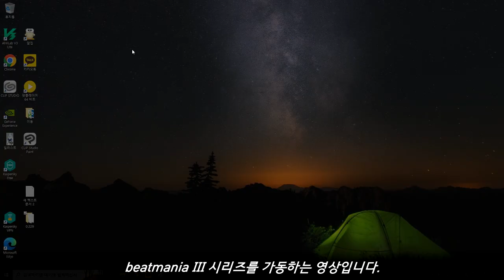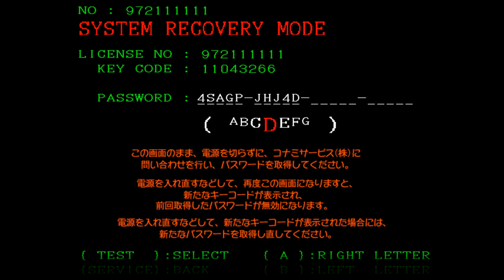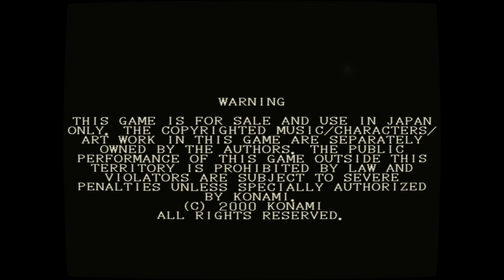[Arcade Play Series] Let's play beatmania #17 beatmania III / 비트매니아 III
(※ THE VERSION of MAME in this video is 0.229.)
(SUBTITLES CONTAINED)

A brand-new beatmania series, released in 2000. Original beatmania series games have some problems, because of the limitaion of spec of Konami BEMANI DJ MAIN Hardware. Some songs from previous games were removed, and only new songs could be found. Some songs didn't support the SAME patterns while 2 players were playing in BATTLE PLAY.
beatmania III is one of the next generation of original 5-key beatmania series. With a new hardware-Konami Firebeat Hardware, beatmania III contains ALL songs of 5-key beatmania games from 1st to complete MIX 2. At that time, beatmania complete MIX 2 was the latest game. beatmania III also contains license songs from TOSHIBA EMI.

Controlled with 5 keys, turntable, and a foot pedal.

This game runs on Konami Firebeat Hardware.

- Trivia -
This game supports Floppy Disk(FD for short) to save players' own play data. This system is referred as e-amusement in recent. Players can save their play data and unlock some hidden contents by using FD. In beatmania III, there are 166 songs. When players clear ALL songs of beatmania III, and have play data of clearing ALL songs, they can select SOZAI mode. In SOZAI mode, players can play 3 songs EVEN IF THEY FAILED to clear each songs.

Unlike beatmania IIDX, this game and beatmania III series were referred as just APPEND versions of original beatmania series. The term APPEND can be find some beatmania III series games like beatmania III APPEND CORE REMIX, beatmania III APPEND 6th MIX, and beatmania III APPEND 7th MIX. SAME SONGS are contained in original beatmania series and beatmania III. Although there are some differences between these games; some LONG version songs can ONLY be found in beatmania III series, and EXPERT+ mode can be found ONLY in original beatmania 6th and 7th.

- Note -
From MAME 0.229 and upper versions, this game and ALL beatmania III games can be played. However, from 0.229 to 0.232, when players run this game for the first time, they need to input the password to initialize RTC-RAM correctly. If they don't, the game NEVER works. Please check the link below for more informations.
From 0.233 and upper versions, players don't need to input password.

- Timelines -
0:00 ALL Versions - Required files / 모든 버전 - 필요 파일
0:59 From 0.229 to 0.232 - RTC Password / 0.229~0.232 - RTC 비밀번호 입력
2:03 Attract Demo / 어트랙트 데모
3:35 Play Sample / 플레이 샘플

5키 beatmania의 수명을 늘리기 위한 작품으로 출발. 5키 beatmania 시리즈가 사용한 기판인 DJ MAIN 기판의 한계를 보완하기 위해 완전히 새로운 기판을 가지고 제작한 작품. 새로운 기판인 Firebeat 기판을 활용하여 특히 5키 beatmania에서 부족했던 이펙터 기능, 수록곡 수, 시스템 등의 개선이 크게 이루어졌다. 부제인 The Latest Evolution Machine에 맞게, 5키 beatmania에서 진화한 최신 기기라는 점을 강하게 어필했다.

- 이야깃거리 -
5키 beatmania는 1999년에 출시된 4th MIX와 5th MIX, 그리고 그 이후 발매된 컴플리트 믹스 2로 넘어가면서 슬슬 기판의 한계를 체감하고 있었다. 이러한 한계를 보완하기 위해 등장한 작품들이 바로 현행의 beatmania IIDX, 그리고 beatmania III이다.
beatmania III는 [새로운 시리즈로 출발한다]가 아니라 [5키 beatmania의 확장판] 성격으로 작품들이 이어졌다. 그렇기 때문에 이후에 출시된 작품들에는 모두 APPEND라는 이름이 붙고, 5키 beatmania 작품들의 확장판으로 굳어지게 된다. beatmania III APPEND CORE REMIX, beatmania III APPEND 6th MIX 이런 식. 물론 마지막 작품은 APPEND 표기 없이 beatmania III THE FINAL.

새로운 기판인 Firebeat 기판으로 특히 용량에 여유가 생겨, 당시 5키 beatmania 계열의 수록곡들을 라이센스 곡들 모두 포함하여 수록하는 기염을 토했다. 즉, 1st부터 당시 최신작이었던 5th까지의 곡들을 모두 수록하고, 거기에 beatmania III의 신곡들도 넣어 놓은 것. 곡 수가 많은 만큼, 당시 BEMANI 작품들 중에서는 최초로 폴더 시스템을 도입하였다.

본 작품의 하단에는 이펙터를 켜고 끌 수 있는 페달이 양쪽에 하나씩 달려 있다. 이펙터 외에도, 페달을 사용하는 전용 채보도 있었다. 해당 채보는 beatmania III의 신곡들과, 구곡들 일부에 사용되었는데, 국내에서는 당시 이미 페달을 초대작부터 쓰고 있었던 EZ2DJ의 것을 베낀 것이 아니냐는 의견도 나올 정도였다. 만일 그렇다고 한다면, 코나미 자신들은 남들이 표절하는 걸 탐탁치 않게 여기면서도 정작 본인들은 타인들의 것을 가져다 쓴 격이기 때문. 그러나 페달을 이용한 채보는 일부 곡 한정이었으며, 이후 작품들의 신곡에서 해당 시스템이 사용되지는 않았다.

초대작부터 마지막 작품인 beatmania III THE FINAL까지, 개인 데이터 저장을 위한 시스템을 사용했다. 시대가 시대였던 만큼, 플로피 디스크를 사용하여 데이터를 저장할 수 있었다. 이 데이터를 활용해, beatmania III의 경우, 총 166곡에 달하는 곡들을 난이도 상관없이 클리어하면 특전으로 Sozai 모드를 열 수 있었다. 해당 모드에서는 통상 모드와 똑같이 세 곡을 플레이하지만, 세 곡 플레이가 보장되어 있다. 즉, 클리어를 못해도 다음으로 넘어갈 수 있는 것.
단, 플로피 디스크 드라이브가 1개만 달려 있었기 때문에, 두 사람이 플레이를 하면 한 사람의 데이터는 포기해야 했다는 단점이 있었다. 단점이 있긴 있었지만, 이 플로피 디스크를 활용한 개인 플레이 데이터 저장이라는 시스템은 이후 e-amusement(이하 이어뮤)로 이어지게 된다. 차이점은 접촉식 카드를 쓴다는 것.

본 작품의 엔딩곡인 mnemoniq는 플로피 디스크를 사용한 상태에서 전곡 플레이를 달성해야만 열리는 일종의 해금곡이었다. 물론 이후 작품들에서는 통상적으로 선택 가능. 엔딩에서 나올 때에는 마지막 부분의 피치가 올라가 있지만, 플레이 시에는 올라가지 않는다. 머나먼 훗날 아케이드에서 beatmania IIDX 20 Tricoro에 이식되어 수록. 이 때는 IIDX의 이펙터를 이용하여 어느 정도 재현할 수 있다.

- 노트 -
에뮬레이터 MAME에서는 0.229 버전부터 Firebeat 기판의 에뮬레이션을 지원한다. 그 이전 버전에서는 Firebeat 기판의 에뮬레이션이 부정확해 아예 플레이가 불가능하다. 그러나 0.229, 0.230, 0.231, 0.232 이 네 버전은 플레이어가 직접 RTC-RAM 데이터를 초기화하는 작업을 해야 한다. 이 작업에 대한 보다 자세한 사항은 아래 링크 참조.
0.233 버전부터는 이 작업을 할 필요 없이, 롬 파일에 rtc 데이터가 포함되어 있다. 때문에 패스워드 입력 없이 바로 게임 모드로 이행된다.

0.230 버전 이상부터는 플로피 디스크 드라이브 또한 에뮬레이션한다. 플로피 디스크 이미지 파일을 가지고 있다면, 이를 MAME에서 불러와서 사용할 수 있다.